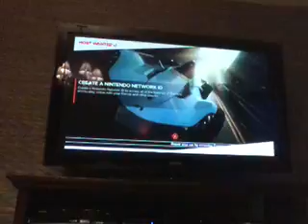I'm most wanted